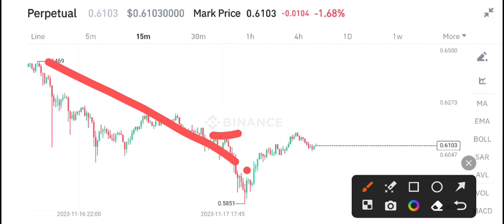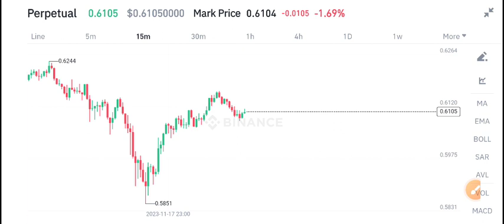XRP Price Prediction! XRP News Today!